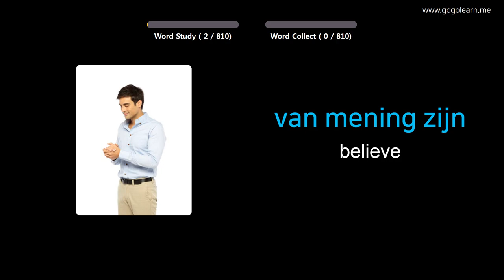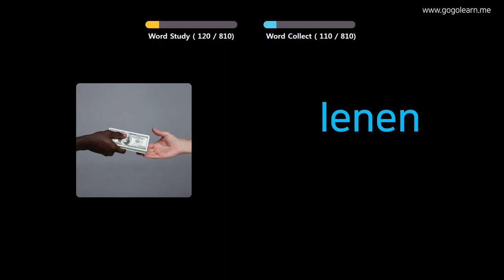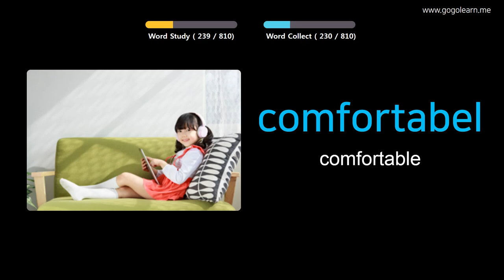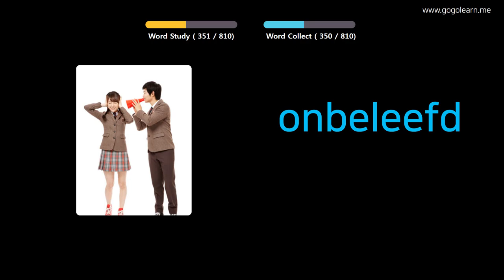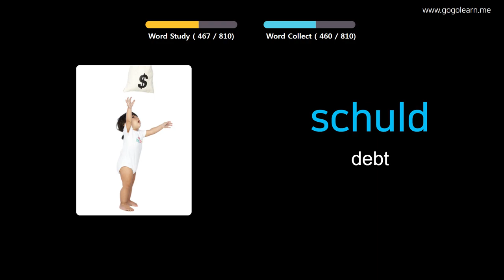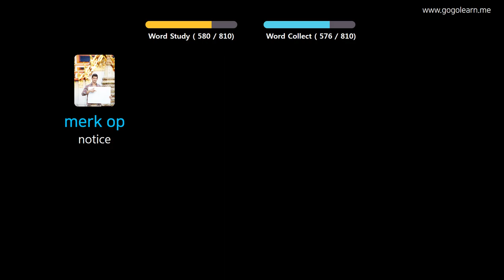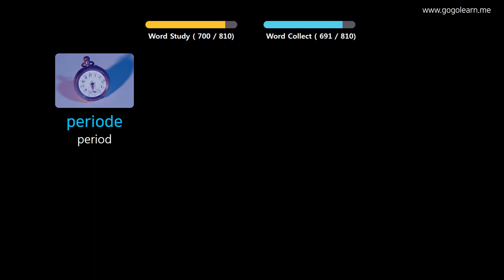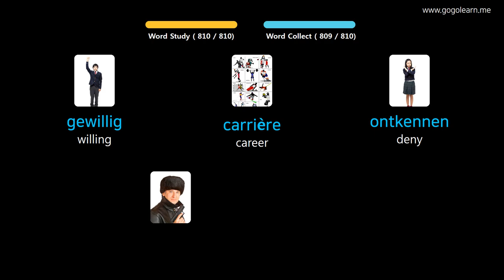Learn Dutch Through Pictures |Dutch Vocabulary Listening While Sleeping | Golearn